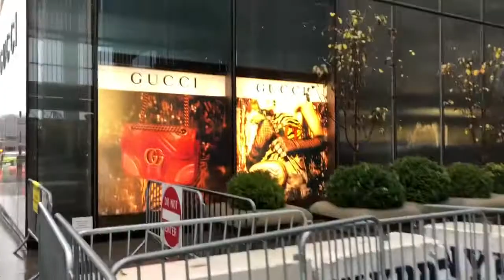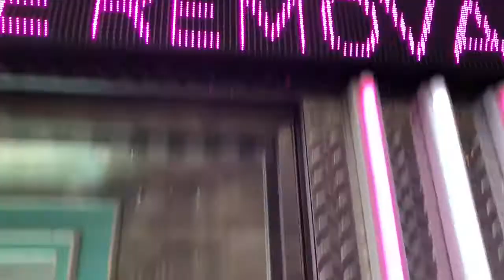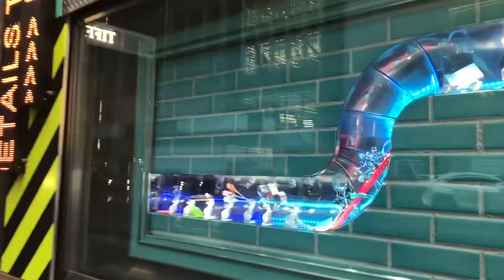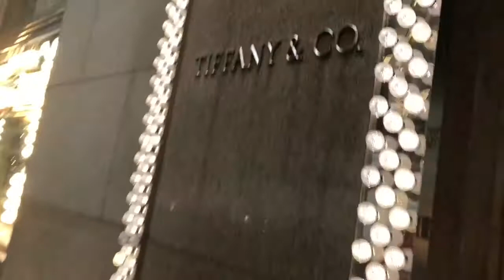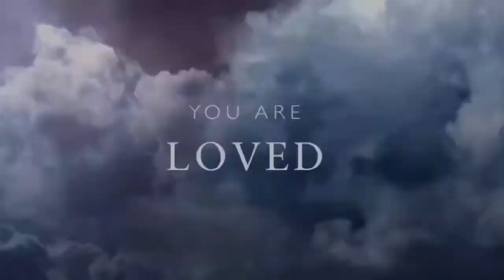New York City Christmas Shopping Window Shopping in New York City | Tiffany & Co, Gucci and more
New York CITY CHRISTMAS SHOPPING Christmas Window Shopping in New York city -New York luxury shopping, I went on a trip to New York City to see the city at Christmas. I show you the Christmas shop window displays in this
New York city Christmas vlog.  Luxury stores like Louis Vuitton, Tiffany & Co and Gucci plus many more have amazing Christmas window displays for Christmas in NYC.I have a few more videos of Christmas in NYC coming, there is nothing like it I definitely recommend!

WELCOME to AYNSLEYHASFAITH 👸🏼 My YOUTUBE channel where I post SHOPPING VLOGS and HAULS.